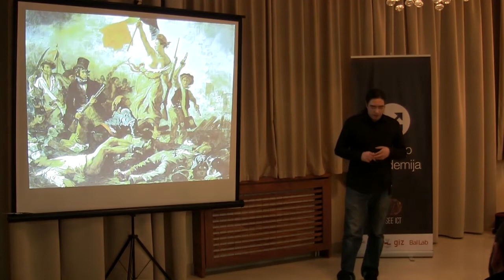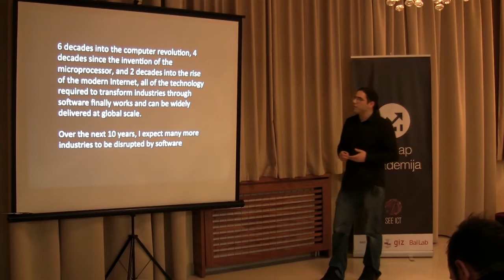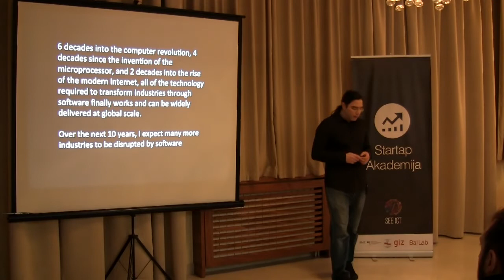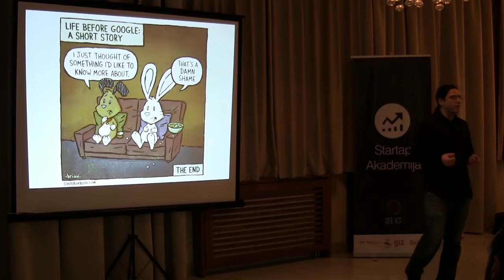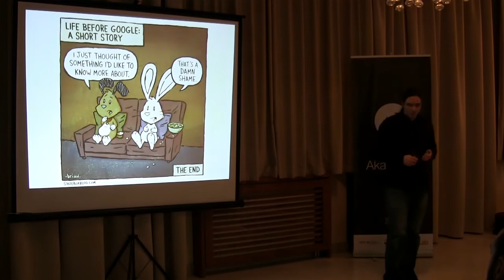Startup Academy: Vukašin Stojkov - Tech Entrepreneurship as a Career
Vukašin Stojkov talking about entrepreneurship on Startup Academy opening at Belgrade, on December 6th 2012.